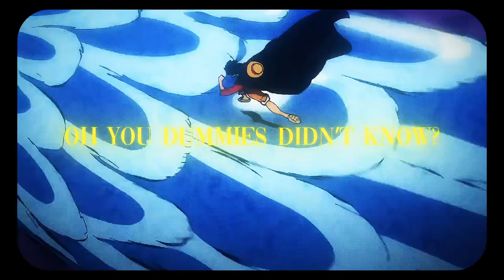Luffy Rap - "Stretch It Out" | Austin Simmon ft. Breeton Boi | One Piece AMV | Straw Hat Boys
Vocals: Austin Simmon (Straw Hat Boys)

NERDCORE!!

Other Stuff!!!